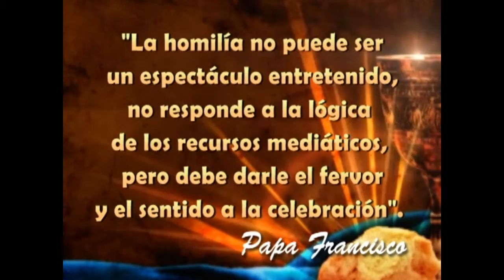56. "La homilía no puede ser un espectáculo" Mensajes Misioneros del Papa Francisco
-Por Mons. Eugenio Scarpellini
Producción CVC El Alto